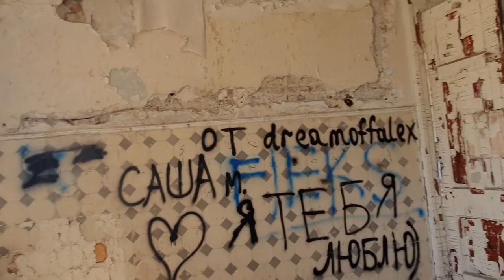Екскурсія Бельгійською спадщиною Лисичанська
4-поверхова лікарня, яку спорудили на початку ХХ сторіччя. Тоді вона була чи не найкращим архітектурним об’єктом такого значення на Донбасі. До того ж свій функціонал втратила нещодавно — в 2010 році, потрапивши в обласне підпорядкування. Будова перебуває в дуже доброму автентичному стані. У прольотах, зокрема, збереглися оригінальні вітражні вікна, двері, а в деяких кімнатах — навіть плитка. Щоправда, місцеві жителі потроху знімають її, щоб потім використати для власних потреб.

Зберігся в ідеальному стані і колишня будівля заводоуправління, в якому ще донедавна розміщалась міська дитяча поліклініка. Служить людям донині ще одна споруда — міська гімназія. Із 30 великих архітектурних об’єктів, зведених бельгійцями, втрачено лише три — два житлові будинки, зруйновані внаслідок зсувів, і готель. Загалом, бельгійці свого часу розбудували всю інфраструктуру Лисичанська

В міському Палаці культури відбуваєтся культурний фестиваль «ТерраФокс 2.0».